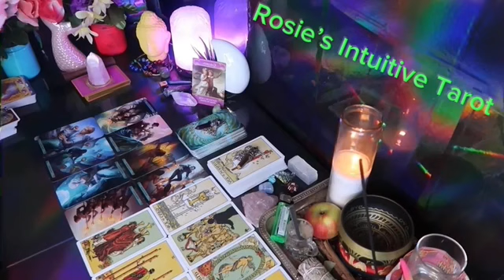PISCES: ❤️ "WOW! GET READY FOR THIS PERSON"💗🤯 MARCH 2024 LOVE TAROT READING 🤩🔥😍🔥